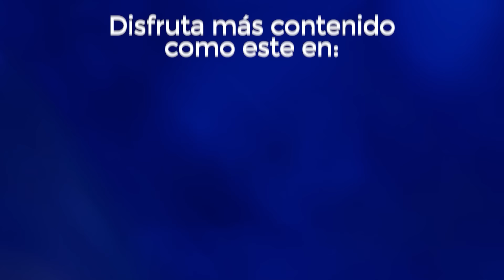🤣 SENADOR del PAN HUMILLA a AMLO en la CARA de los CHAIROS: "el VIEJECITO se VA A IR A LA CH*NGADA"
El diputado Enrique Sosa dijo a morenistas que el “desmoronamiento que están haciendo a la República no es un tema de aquí a octubre”, sino que las reformas que están impulsando, como a la Ley de Amparo, permanecerán por décadas.

➡️ TRANSFERENCIA:
️Banca Mifel
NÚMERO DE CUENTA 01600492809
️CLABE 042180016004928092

¡SÍGUENNOS!

► ¿QUIERES ANUNCIARTE?